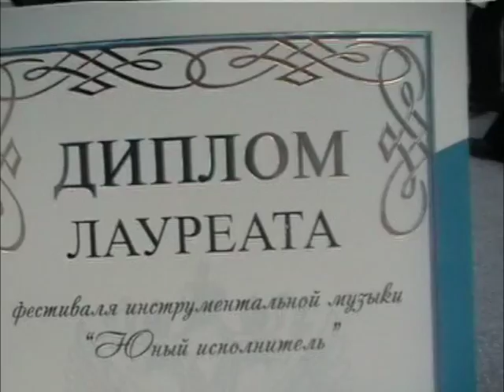Corelli Saraband. Gedike. Artemy Sokolovsky, 5 years old. april 2010.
Конкурс "Юный исполнитель".

А.Корелли. Сарабанда. А.Гедике. Пьеса.
Исполняет самый юный участник, лауреат конкурса Артемий Соколовский. 5 лет. Подготовительное отделение ДШИ №5 г.Москвы.
Преподаватель - Заслуженный Работник Культуры РФ М.С.Шлыкова
Жюри:
преподаватель Московской Консерватории, пианист, дирижёр К.А.Маслюк;
ЗРК РФ пианистка, вокалистка Н.И.Тетерина;
ЗРК РФ концертмейстер А.Н.Лебеднова